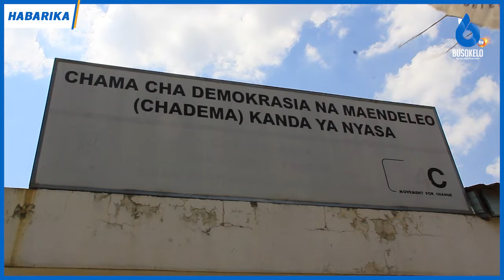CHADEMA Mkoa wa Mbeya Yalaani Jeshi la Polisi Kutumia Nguvu Kudhibiti Mkutano Wao